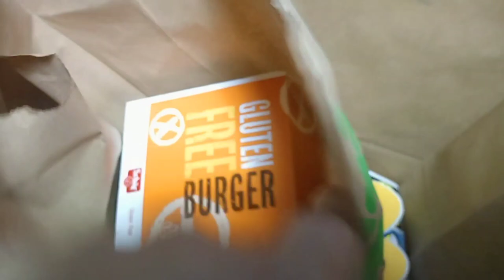VLOG #60 NOTTE PRIMA DELL'ESAME 👩‍🎓 DI GIORGIA E NON SOLO....